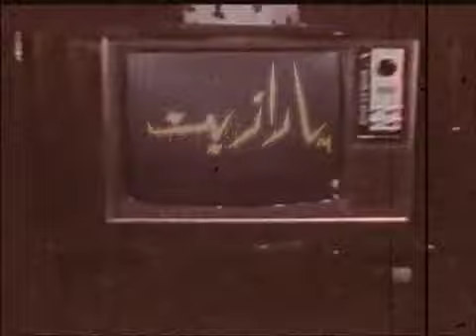Parazit 23-part 2 October 1 (seasone two)